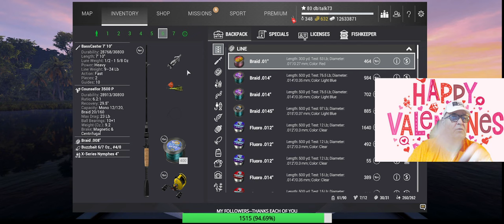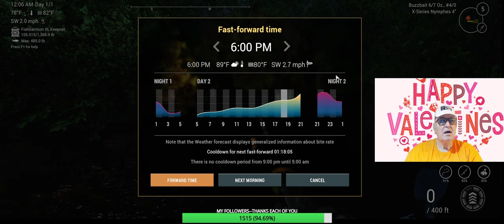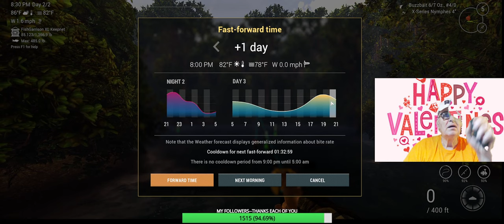FISHING PLANET- (ENG) ADVANCED METHOD FOR FARMING EELS AT AMAZON FOR MAX XP AND CASH.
WITHOUT PREMIIUM YO WILL GET AROUND 22K XP AND APROX 20K CASH.  ADD 50% MORE IF YOU  HAVE PREMIUM.  NOT BAD FOR 15-30 MINUTES OF GAME TIME FISHING.  YOU WILL GET  A UNI, A TROPHY, AND A COMMIN EEL EVERYTIME IF YOU  FISH AT THE PEAK SHOWN IN THE VIDEO.
GOOD LUCK AND HAVE A GOOD TIME AND LOTS OF FUN FISHING.